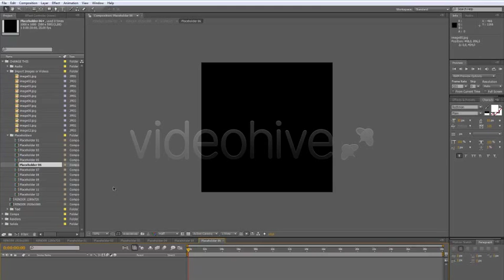After Effects Project - Tender Frames